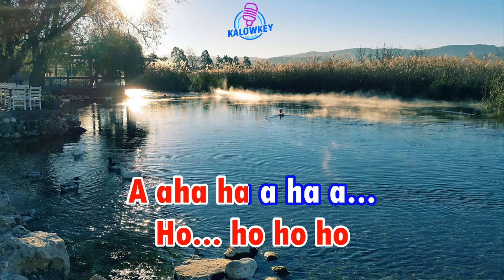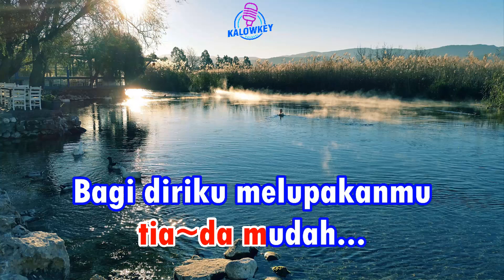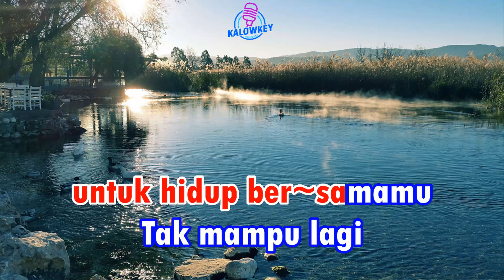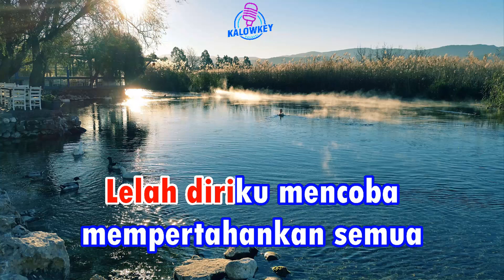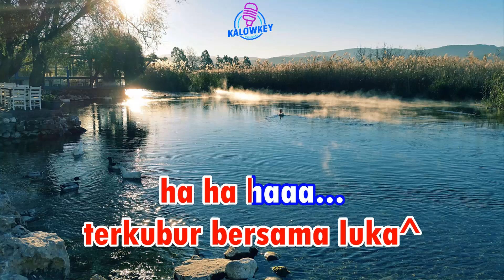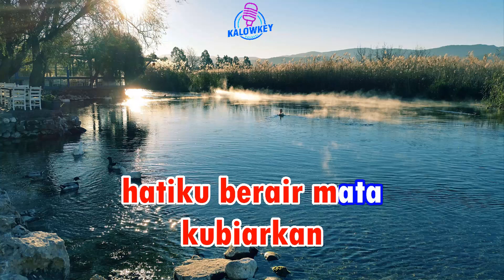Akhir Sebuah Cerita - DANANG Karaoke Nada Rendah Wanita Cm